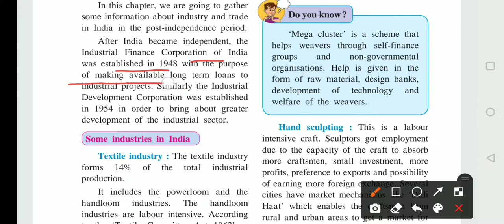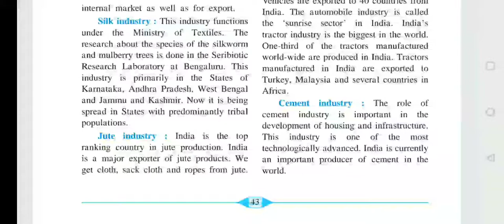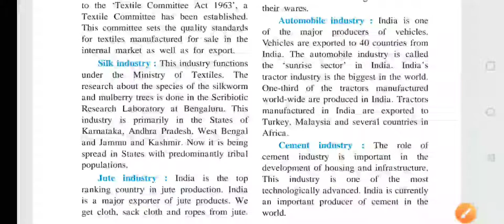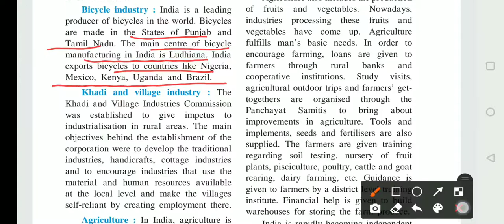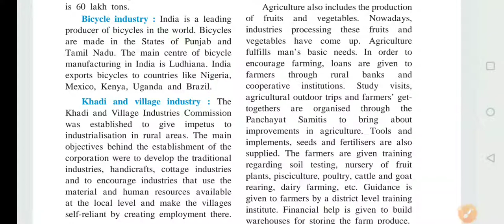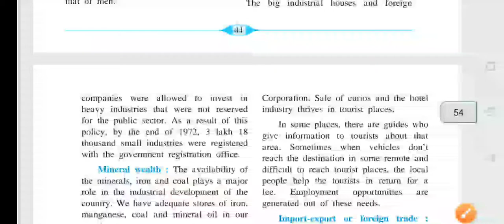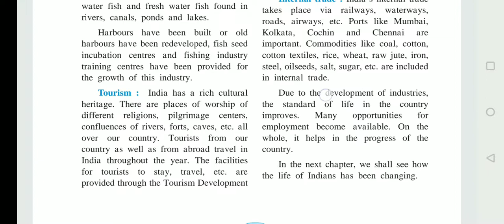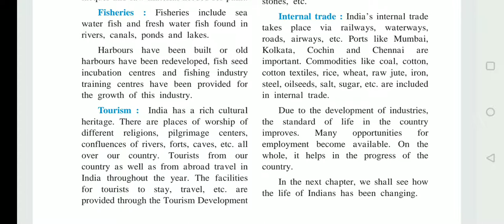Industry & trade chapter 8 | class 9 History Maharashtra board